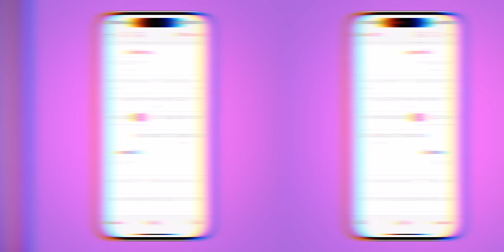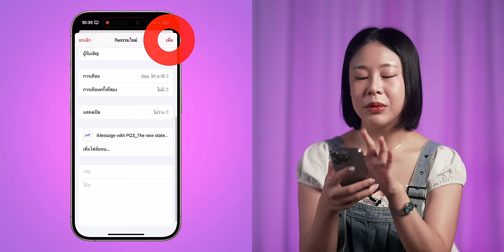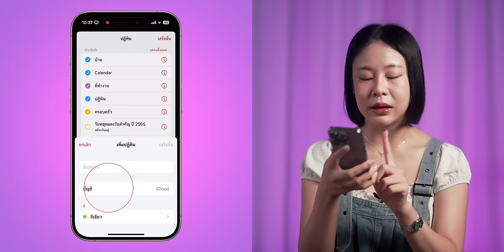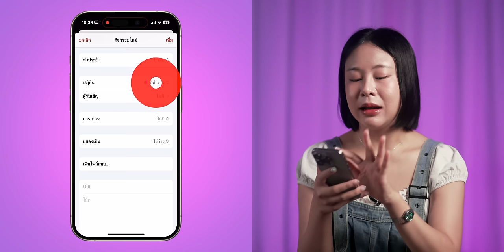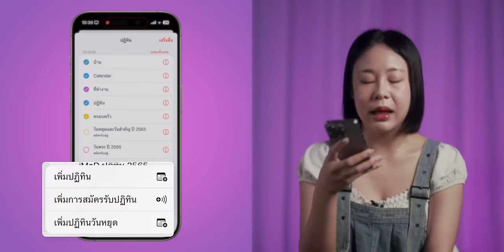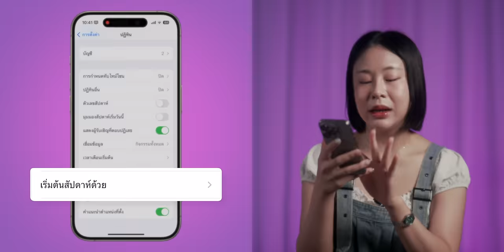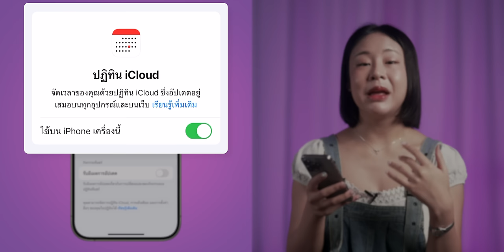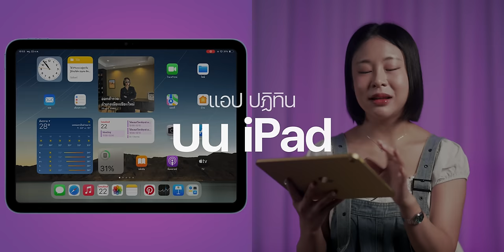ทริคการใช้งานแอปปฏิทิน (Calendar) ใน iPhone, iPad, Mac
แอปปฏิทิน (Calendar) ใน iPad, iPhone, Mac มีประโยชน์มากกว่าการใช้ดูวันที่ หลายคนยังใช้แอปปฏิทินไม่เป็น มาศึกษาการใข้งานกันเลย!

00:00 - ทริคการใช้งานแอปปฏิทิน
00:47 - สร้าง Event
02:22 - เพิ่มปฏิทินส่วนตัว
04:21 - เพิ่มปฏิทินวันหยุด
05:36 - เริ่มต้นด้วยวันจันทร์
06:30 - แสดงในแอป
07:04 - เลื่อนเวลา Event
07:44 - คัดลอก Event
08:06 - แชร์ปฏิทิน
08:51 - iCloud จดจำปฏิทิน
09:30 - บันทึกวันเกิด
09:34 - แอปปฏิทินบน iPad

10 สิ่งที่อาจเข้าใจผิดเกี่ยวกับการดูแลรักษา iPhone

10 วิธีรักษาสุขภาพแบต iPhone ให้ไม่ลดไว (อัปเดต ส.ค. 2023)

6 เหตุผลควร, ไม่ควร เปลี่ยนมาใช้ iPhone ผู้ใช้ Android ควรดู!!

BGM from Artlist
1. Amore, Song by Olmi